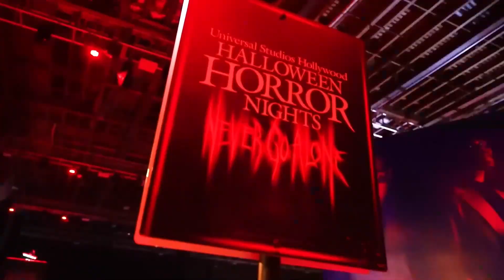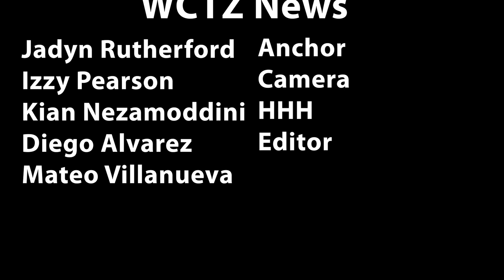WCTZ News Tuesday Nov. 1, 2022